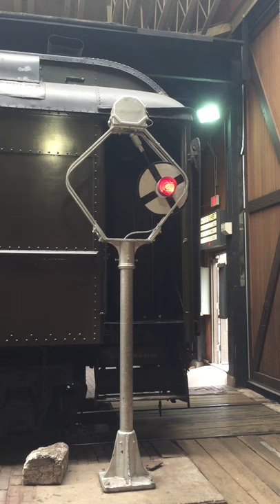Railroad Stop Light, Duluth, MN